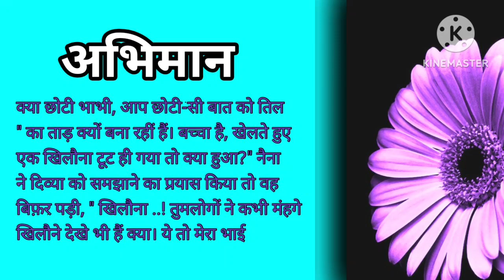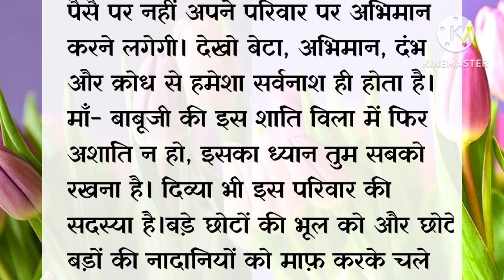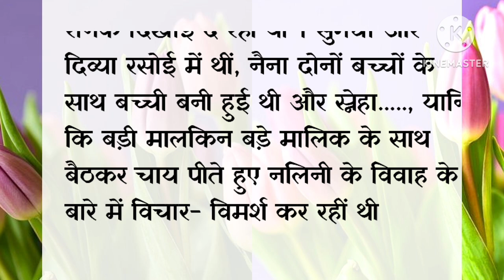अभिमान|hearttouchingstory lessonablestory |शिक्षाप्रद कहानी |hindi stories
term search:-

hindi story,hindi kahani,best moral stories,best hindi story,Story,
Viral story,Viral kahani,lessonable stories,moral story in Hindi,moral stories,heart touching story,story time,hindi stories,hindi kahaniyan,हिंदी कहानी,कहानी,हिंदी कहानियां,कहानियाँ,सुविचार,Hindi kahani,Hindi kahaniyaan,Suvichar,Bedtime stories,Shikshaprad
Motivational video Suvichar in hindi,
Moral stories Emotional story,
Anmol Vachan Hindi Inspirational Story,
Anmol Vichar Hindi Story,
Motivational Hindi Thoughts,
Katha Sanchay,hindi kahaniya, suvichar in hindi
सुविचार ,hindi kahaniya,suvichar hindi kahaniya
katha sanchay, hindi kahani, moral kids story
bed time story , hindi story for kids, rj hindi kahaniya ,kids hindi story, aaj ka suvichar,
love story , satya vachan, rochak hindi kahaniya ,hindi moral stories ,emotional story
hindi kahani, sacchi kahaniya ,सच्ची_कहानियांँ